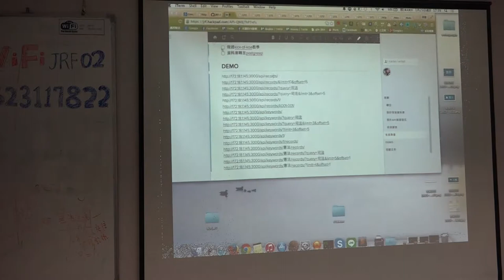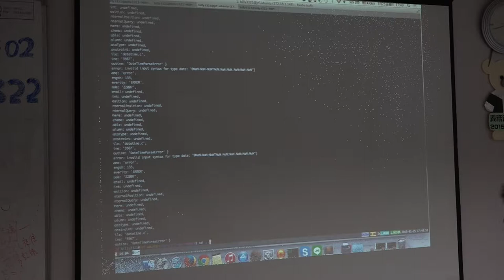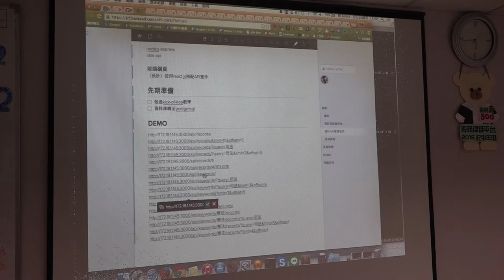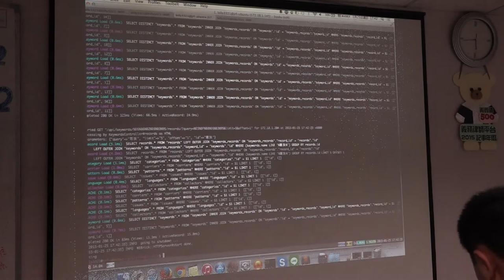第零次法律松 成果報告 數位典藏API